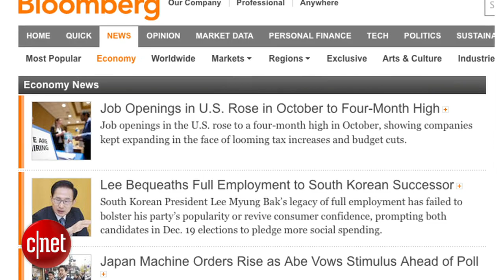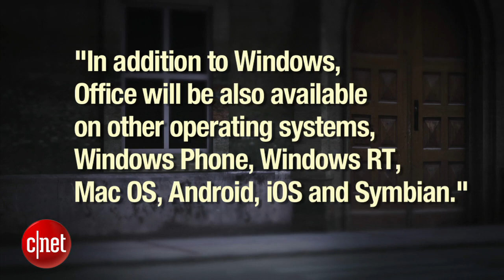Rumor Has It - Microsoft Office finally coming to iOS in 2013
Nerds everywhere are rejoicing that we may get to use Excel on the subway next year. We check out that latest rumor, ask you to remember LinkedIn, and Dish has its eye on your cell phone contract.